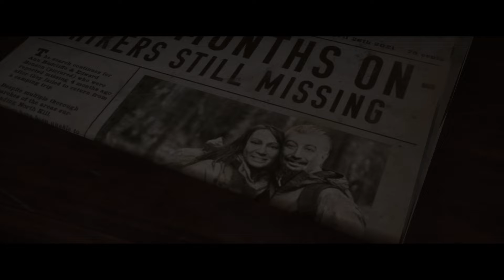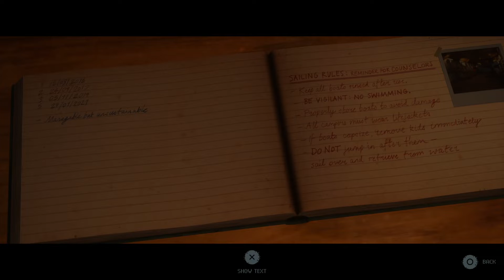The Quarry (PS5), Trouble in Paradise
The Quarry is a 2022 interactive drama horror video game developed by Supermassive Games and published by 2K Games. Players assume control of nine teenage counsellors who must survive their last night at Hackett's Quarry summer camp amongst supernatural creatures and violent locals.